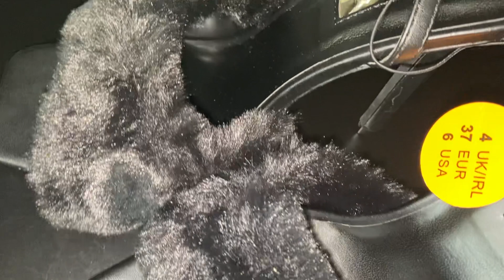Primark black heel uk/England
Primark black heels ladies/women/girls February 2023